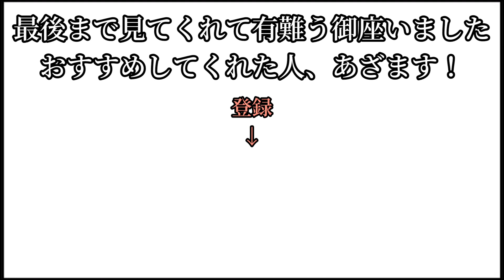#24 あるものを見つけてなんだかとっても嬉しいぞ【シングルファザー】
なんだかご主人さまが褒められてるみたいですごく嬉しかった

動画に関して気づいた事とか教えてください。なるべく見るようにします。